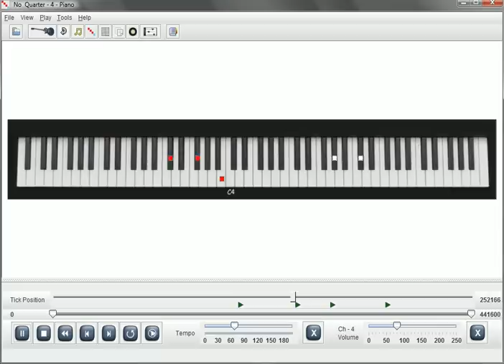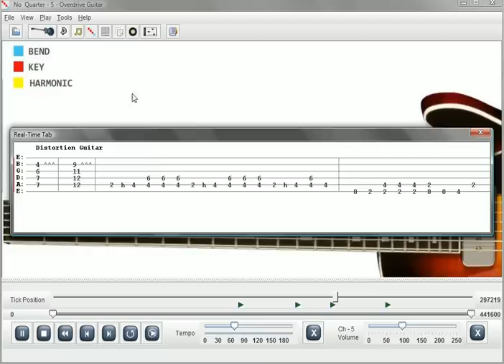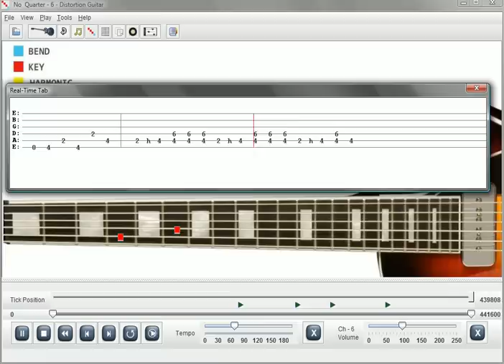Led Zeppelin No Quarter Guitar Lesson Software